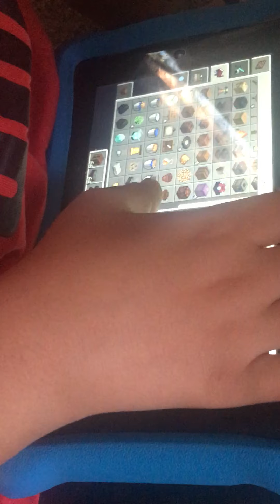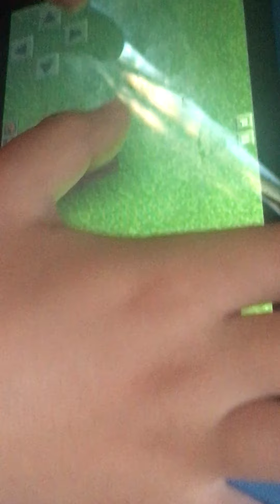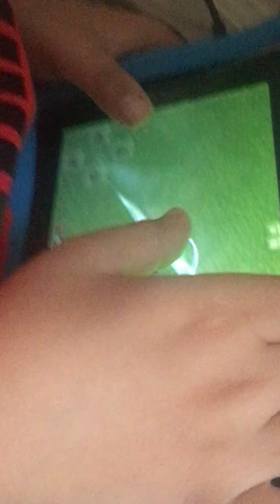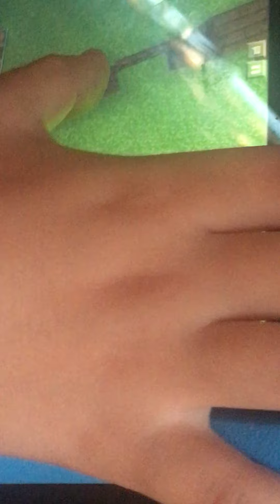I am building a city 🌃